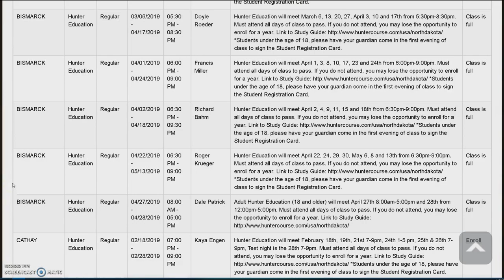Winter Wildlife - NDGNF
Frigid temperatures have settled into the region and seem to be set on staying for a while. How does this cold (and snow) impact our wildlife? Find out in this week's webcast.